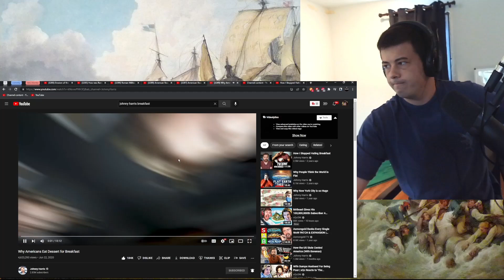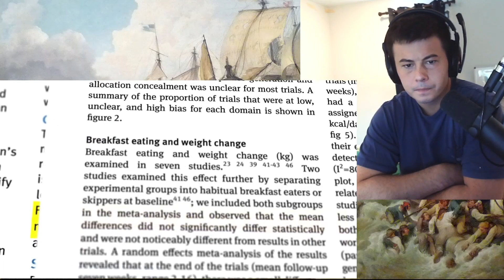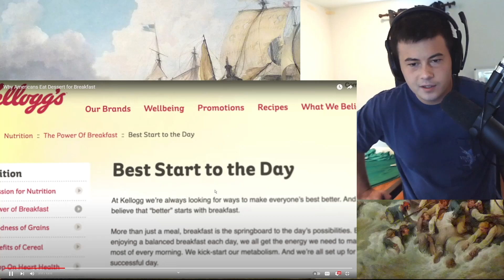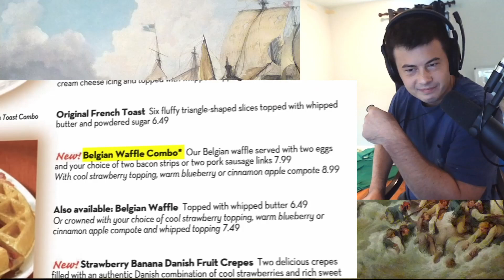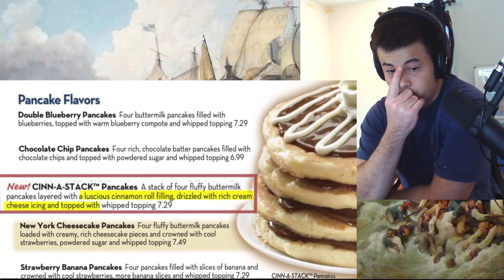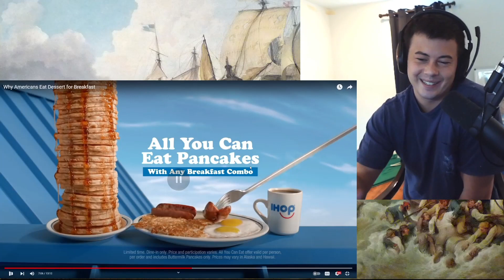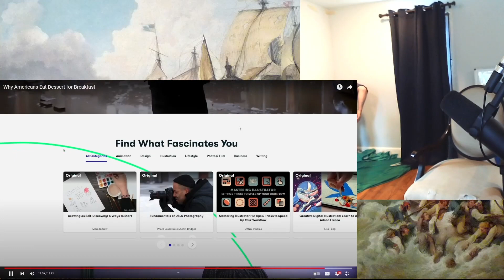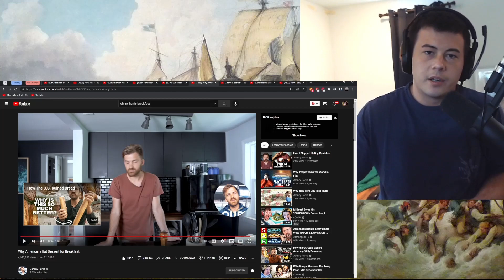American Reacts Why Americans Eat Dessert for Breakfast